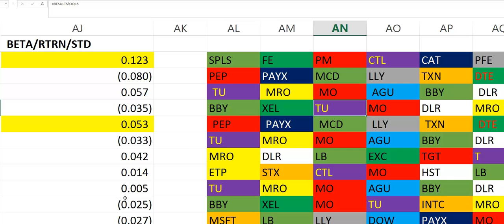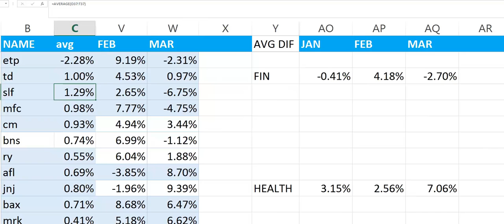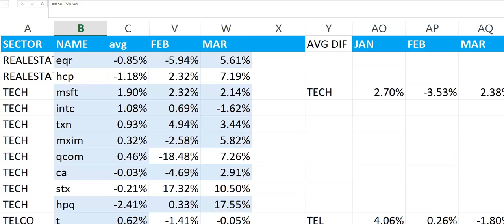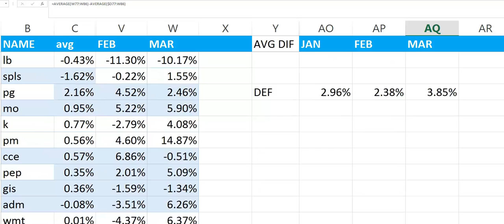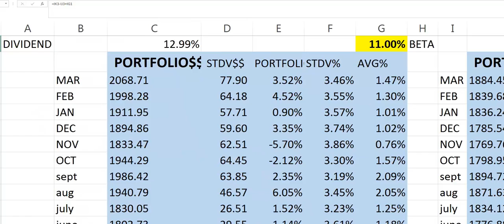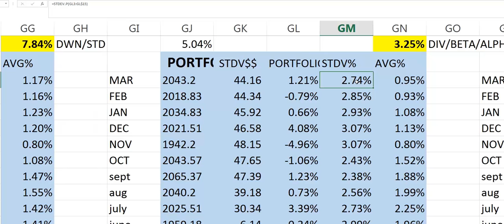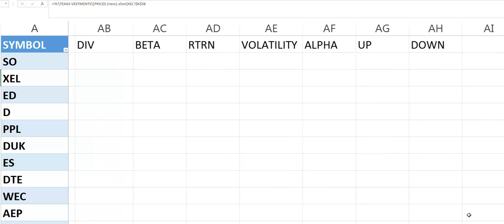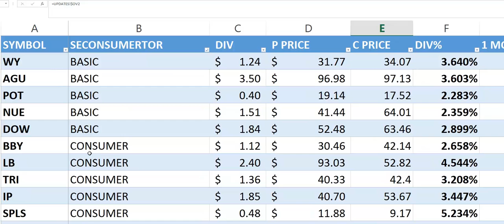MARCH 2017 STOCK PORTFOLIO ANALYSIS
BELL CANADA AND XCEL ENERGY STOCK ANALYSIS